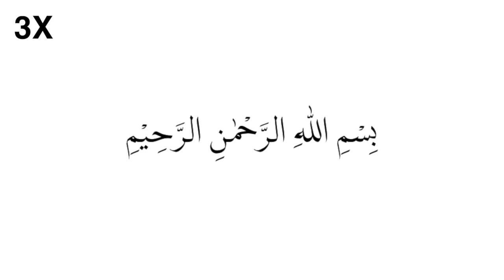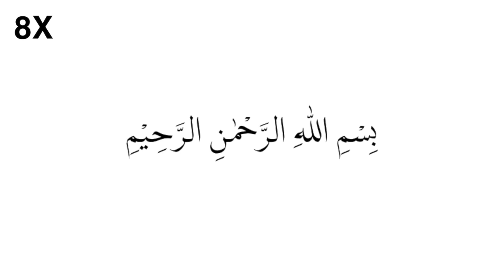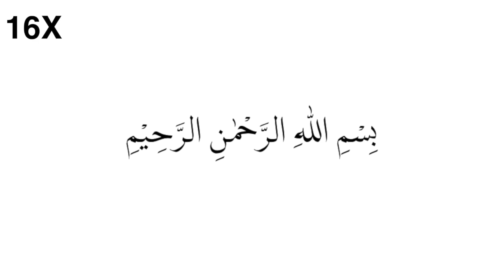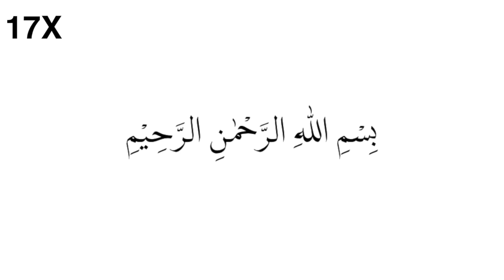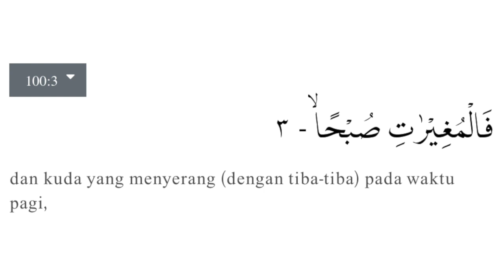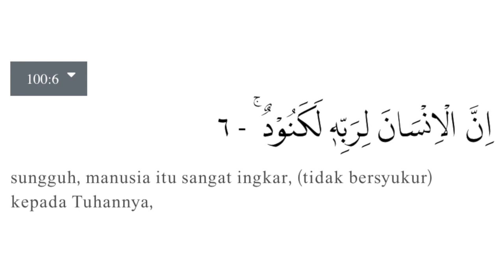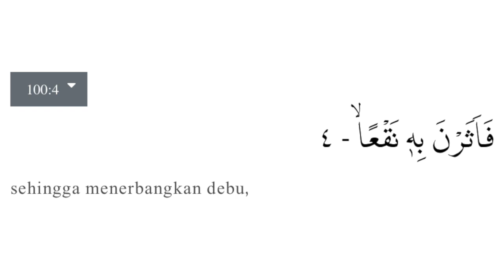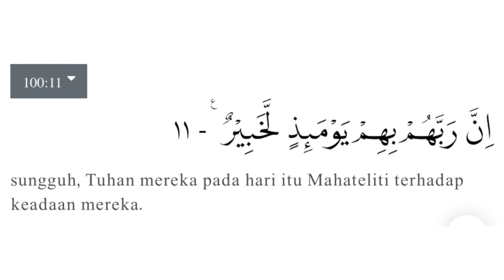20x Murotal Anak Surat Al Adiyat - Riko - Slow Speed | TANPA IKLAN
Murotal anak, suara Riko 20x speed lebih pelan agar anak lebih mudah mengikuti dan cepat hafal

Disertai terjemah, agar para ayah bisa menyampaikan kepada anak. Standard Terjemah Kemenag